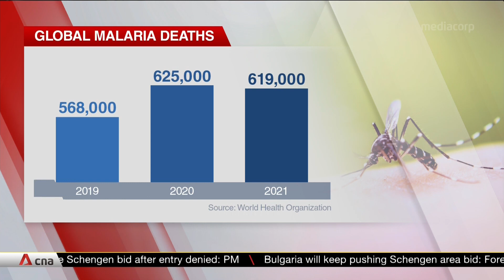Bed nets treated with insecticide to fight malaria: Do they still work?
Bed nets treated with insecticide have long been used in the prevention of malaria, a life-threatening disease. However, they are becoming less effective. Professor James Beeson tells CNA's Asia First why.